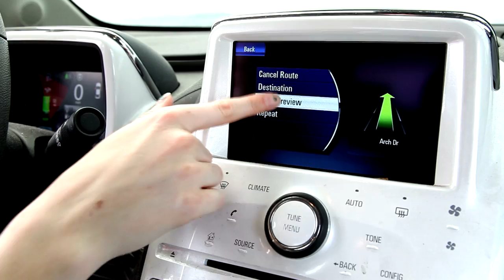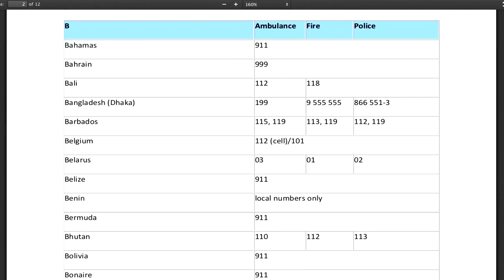How to Stay Safe When Traveling Solo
Traveling Solo? Here are Peter Greenberg's tips for traveling on your own.